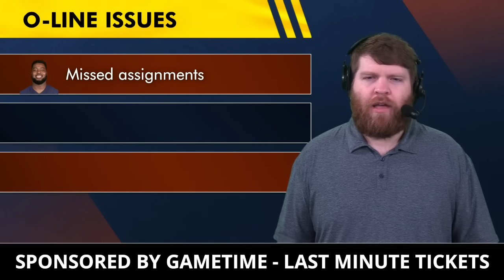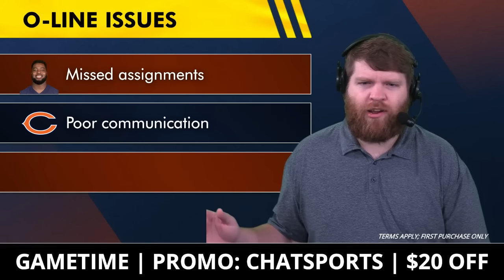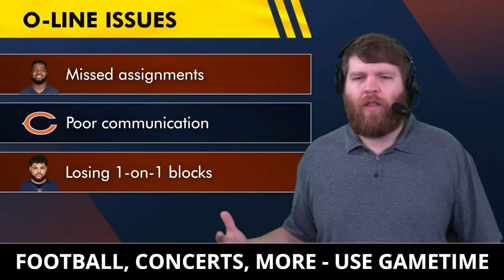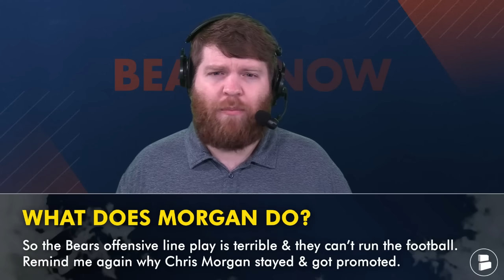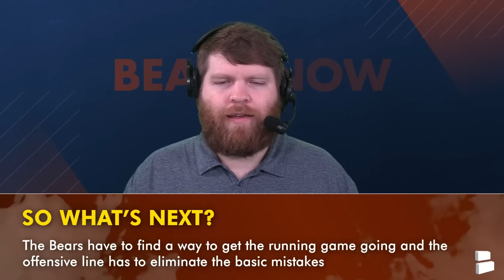The Chicago Bears Should FIRE THIS COACH!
Chicago Bears Offensive Line coordinator Chris Morgan is under fire after the Bears 19-13 loss to the Texans. The Bears O-Line has appeared to regress after giving up 36 pressures against the Houston Texans. Nate Davis continued to play poorly, while Braxton Jones & Darnell Wright struggled to protect Caleb Williams against the Texans front. Also, Morgan was promoted to Run Game Coordinator this season and the Bears have one of the worst rushing attacks in the NFL. Should the Bears look to change their coaching staff to improve their offense? Chat Sports host Harrison Graham gives his take on Chris Morgan and this Bears offensive line.

Agree or disagree with Bears Now host Harrison Graham by commenting on today's video:
- How concerned are you with the Bears O-Line? Scale 1-10

Bears O-Line Week 2 PFF grades:
- Braxton Jones: 61.0
- Teven Jenkins: 72.7
- Coleman Shelton: 65.6
- Nate Davis: 52.2
- Darnell Wright: 49.0

Bears rushing attack (NFL Rank)
- Total Yards: 155 (28th)
- Yards Per Game: 77.5 (28th)
- Yards Per Carry: 3.5 (29th)
- D’Andre Swift: 24 CAR, 48 YDS (T-55th)
- Caleb Williams: 10 CAR, 59 YDS (T-44th)

- CUT NATE DAVIS TODAY! Chicago Bears Overreaction Monday After Loss vs. Texans In NFL Week 2

You can read Chicago Bears news, rumors, NFL injury updates + more content on our Bears

Lucas Patrick’s 2024 PFF grades:
- Overall: 92.6
- Pass Block: 77.2
- Run Block: 90.5
- Pressures: 1
- Penalties: 0

Caleb Williams 2024 Stats: 56.1%, 267 YDS, 0 TD, 2 INT

Click the share button on today's Chicago Bears Now video and repost on X/Twitter!